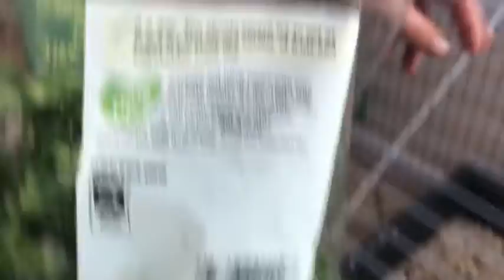Spending Time with the guinea pigs